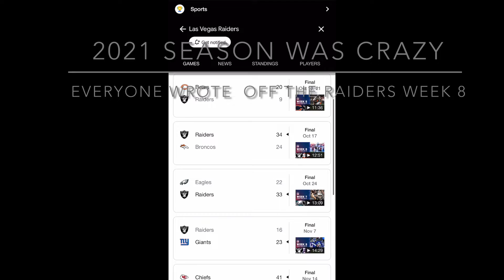Raider vs big mike supper wild card weekend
Raiders bihhhh big mike in Omarion  raiders vs ￼ bangles for super wild car the weekend￼